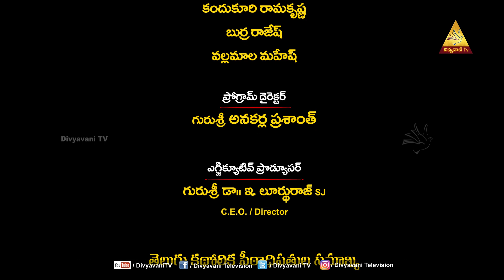KRISTU SANDESHAM | FR PRASANTH| 7 JANUARY 2024 | DIVYAVANI TV